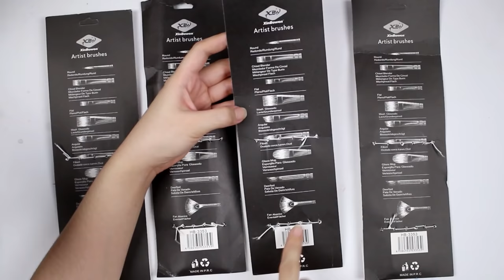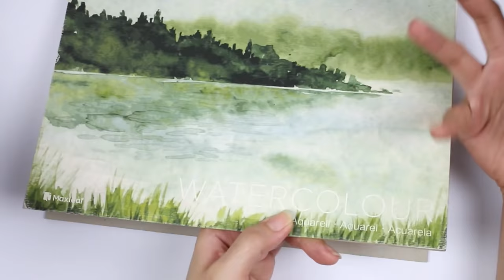Round, Filbert, Angled & Flat Brush Sets Review | Murang Paint Brush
Hi mga dear! Ang gagawin natin ngayon ay re-reviewhin natin itong mga affordable brushes. Dahil nga super nagustuhan ko yung quality kaya nagdecide ako na ibenta sa Shopee Shop natin. Ito yung ginagamit ko more than 1 year na. Okay pa rin ang quality pero dapat proper care din. Ito din ang ginagamit ko sa lahat ng medium like, acrylic, watercolor, oil, goauche at sa charcoal kapag dry brush technique. Keep creating and stay safe, dear! Thank you so so much! 💖

Round, Filbert, Angled & Flat Brush Sets Review | Murang Paint Brush Tagalog Philippines